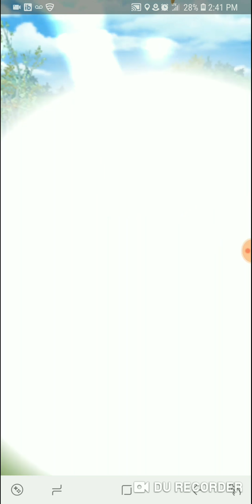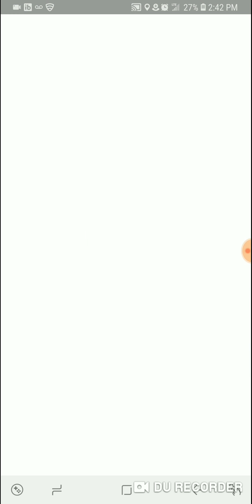Cresselia Raid Missed It Pokemon GO